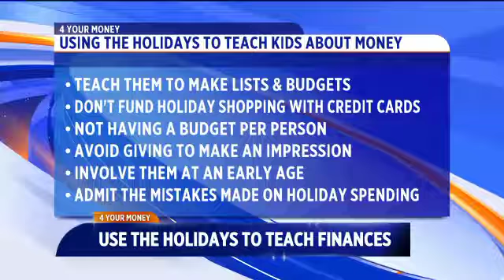The Holidays - the perfect time to teach your kids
With the holidays fast approaching, we are all busy making plans and creating to do lists to get ready. If you have kids using the holidays as a teachable financial moment should be on that list.  There are several opportunities to help make sure that holiday traditions don’t include financial woes.